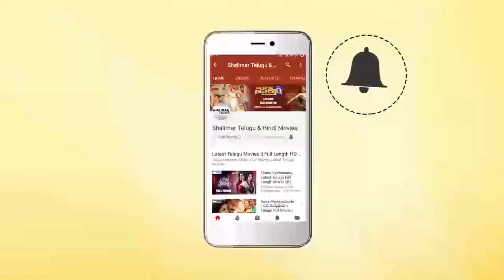Rakul Preet Singh About Khakhee Movie interview || Karthi || Shalimar Film Express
Watch Rakul Preet Singh About Khakhee Movie interview, Khakee 2017 Latest Telugu Movie . Karthi & Rakul Preet. Music by Ghibran. Directed by H.Vinoth. Produced by Umesh Gupta & Subhash Gupta Under Aditya Music India Pvt.Ltd Banner